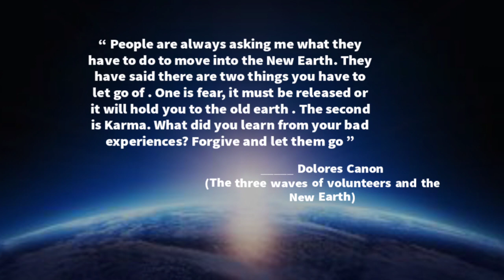(Hindi) How to heal your unhealed emotions to make the 5D Ascension on earth | ‎@5Dascension1111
(Hindi) Heal your past trauma and anxiety for the 5D Ascension on earth